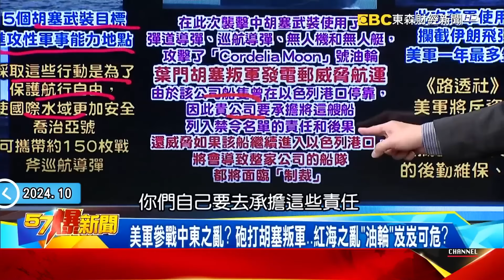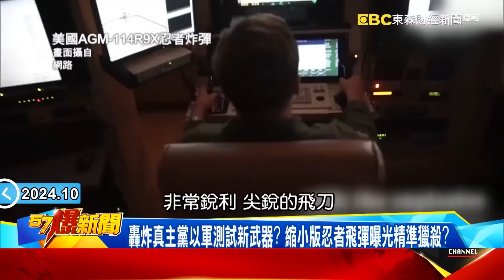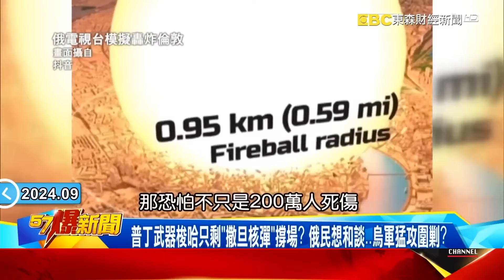【伊朗請鬼拿藥單】真主黨背脊很涼「老大哥伊朗靠不住了」以色列成功挑撥離間？！ 反摩薩德組織到底多恐怖「成員全是臥底」伊朗根本請鬼拿藥單？！ - 徐俊相【57爆新聞 精選】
(00:00:00) 以色列失控連拜登也難擋！？ 納坦雅胡狠起來…連俄國基地也炸？
(00:07:11) 伊朗強勢反擊以國倒數24hr？ 中東恐釀「魚死網破」油價飆漲？！
(00:21:59) 以軍反擊殺紅眼拜登踩煞車？ 伊朗自曝陣地「核設施」難保？
(00:34:34) 以軍攻黎巴嫩打響「七面戰爭」？！ 納坦雅胡「心戰」勾伊朗「革命魂」？
(00:46:24) 「恐怖45天」二次以黎戰爭開打？ 爆真主黨火藥庫全被盯上！

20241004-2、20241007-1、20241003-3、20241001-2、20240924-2